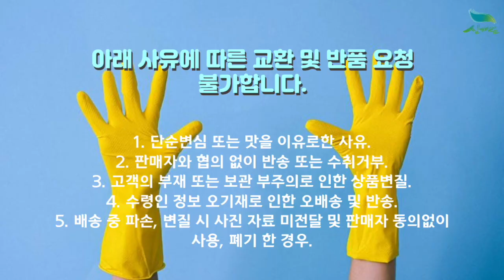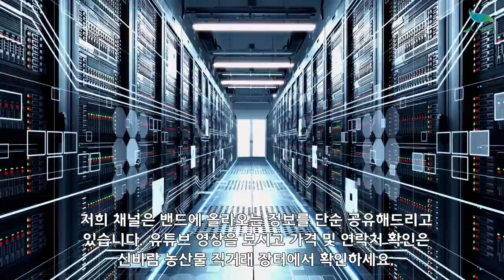[신바람 농산물 협력농가 판매상품 1533-5930 (신선마켓.com)][예약판매]충주 GAP / 저탄소인증 껍질째 먹는 시나노스위트 5kg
[신바람 농산물 협력농가 판매상품 - [예약판매]충주 GAP / 저탄소인증 껍질째 먹는 시나노스위트 5kg]
[예약판매]충주 GAP / 저탄소인증 껍질째 먹는 시나노스위트 5kg
시나노스위트 5kg(10-16과 내외) 34,900원 무료배송
시나노스위트 5kg(17-23과 내외) 31,900원 무료배송

1. 단순변심 또는 맛을 이유로한 사유
2. 판매자와 협의 없이 반송 또는 수취거부
3. 고객의 부재 또는 보관 부주의로 인한 상품변질
4. 수령인 정보 오기재로 인한 오배송 및 반송
5. 배송 중 파손, 변질 시 사진 자료 미전달 및 판매자 동의없이 사용, 폐기 한 경우